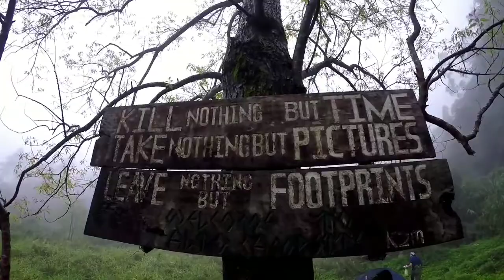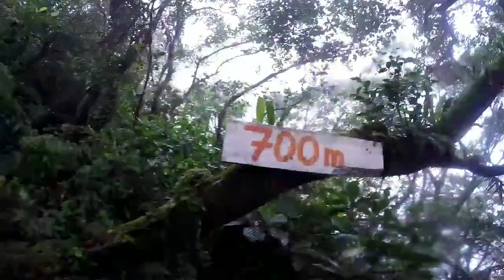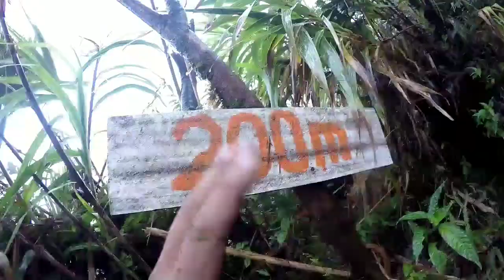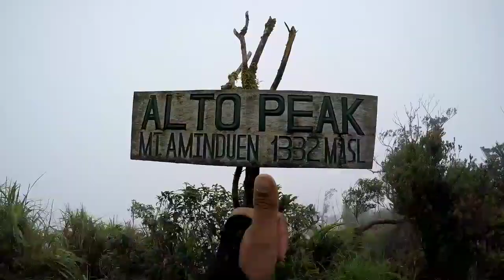Mount Aminduen: Alto Peak Adventure